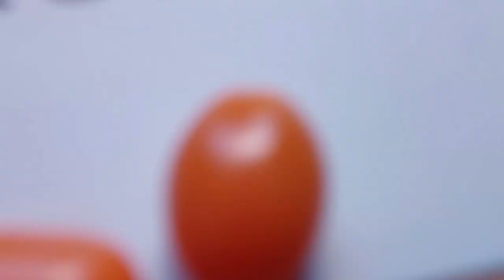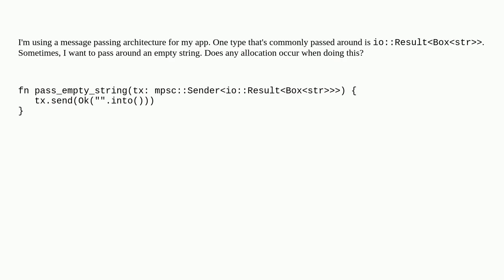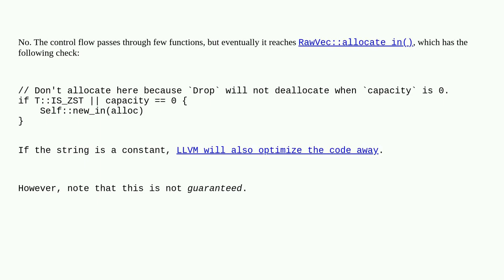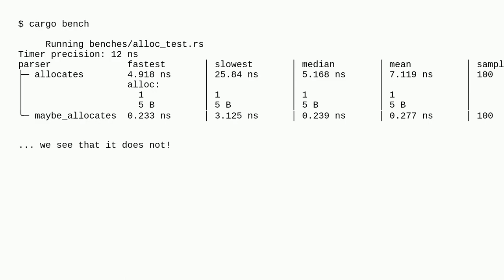Does an empty string allocate when converted to a Boxstr?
A special thanks goes out to the community

  rust string memory-management